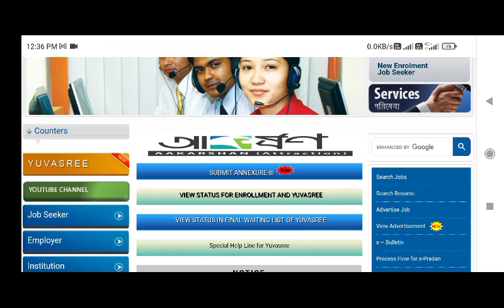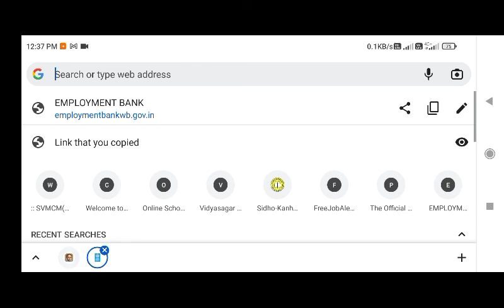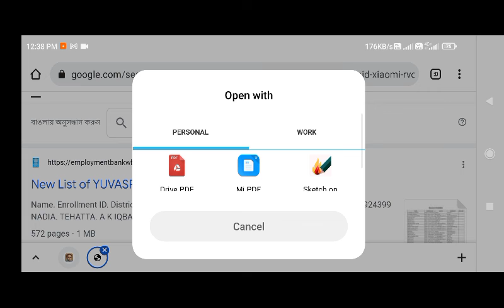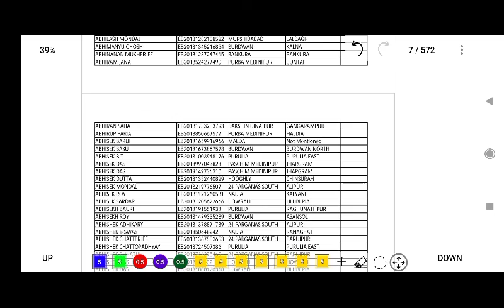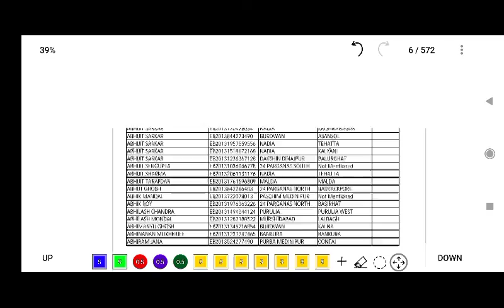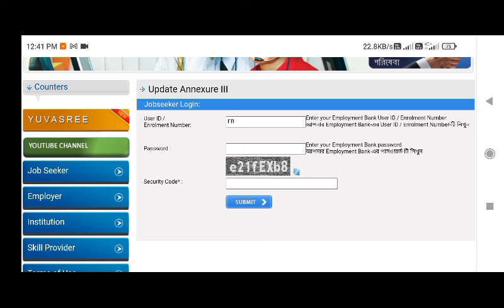Employment Bank New List (Yuvasree) !! Submit Annexure-III !!